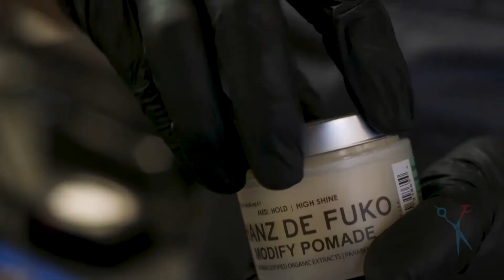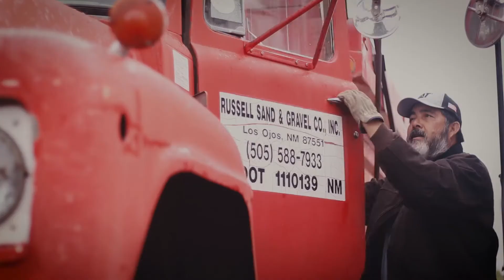Russell Casados II Final Videos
Final Compilation of Videos